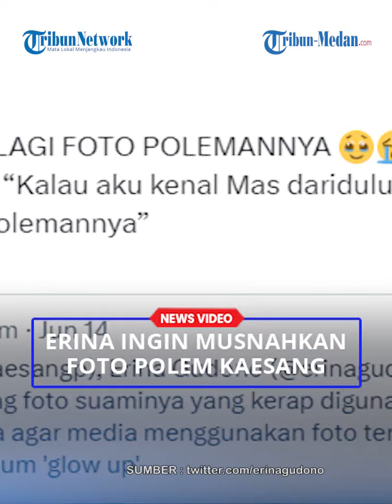ERINA GUDONO Pengin Musnahkan Foto Kaesang Pangarep Masa Lalu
TRIBUN-MEDAN.COM- Sejak Kaesang Pangarep diisukan akan maju menjadi Wali Kota Depok, sosok Erina Gudono jadi sorotan warganet.

Pasalnya, Erina Gudono sempat protes saat banyak media menggunakan foto jadul  suaminya dalam artikel media online.

Dilansir dari akun Twitternya, Erina mengaku sudah susah payah membantu Kaesang untuk terlihat glow up dibandingkan saat sebelum menikah dulu.

Erina pun memberikan beberapa pilihan foto terbaru dari suaminya.